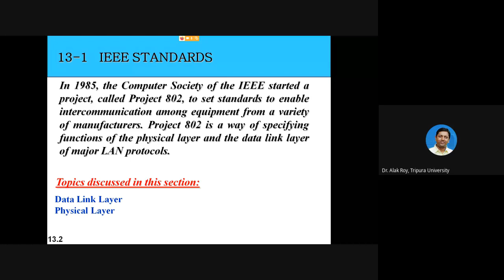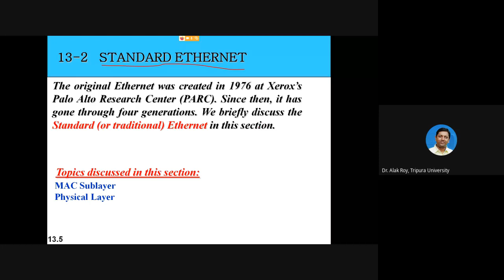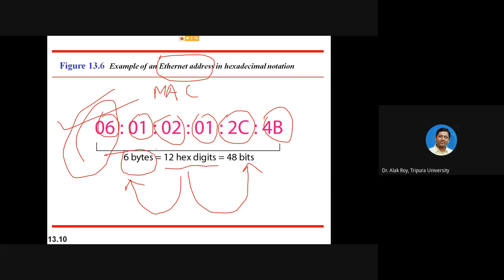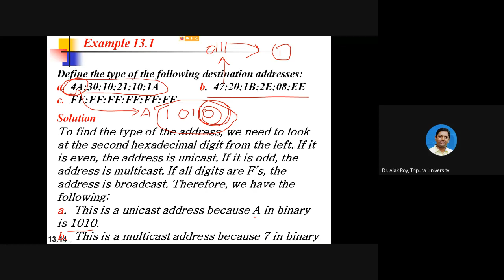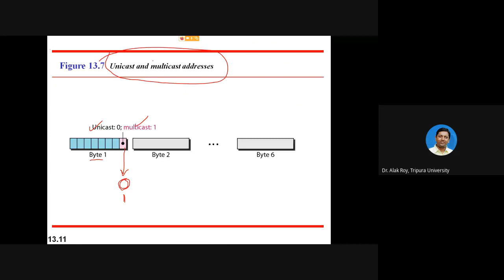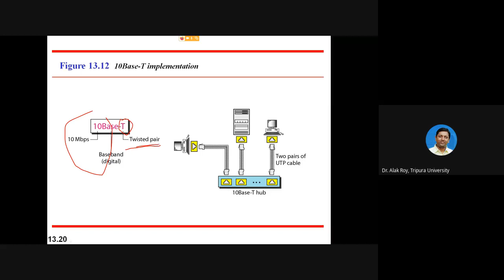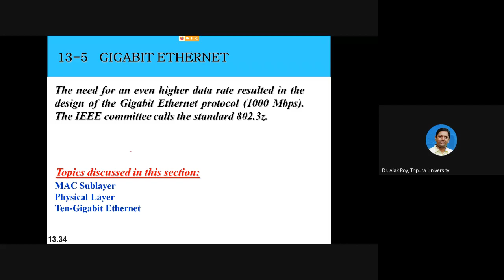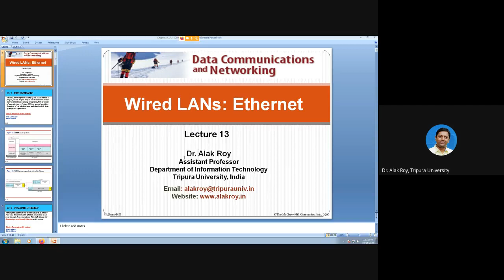Lecture 13. Wired LANs: Ethernet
Wired LANs: Ethernet